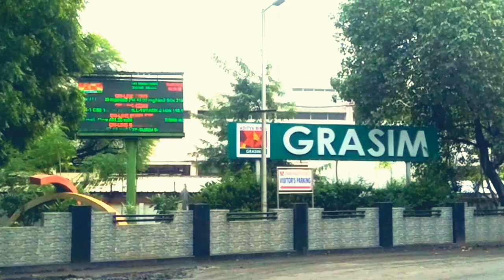Grasim industries ( Birla factory ) | ग्रेसिम इंडस्ट्रीज बिरला फैक्ट्री | नागदा जंक्शन